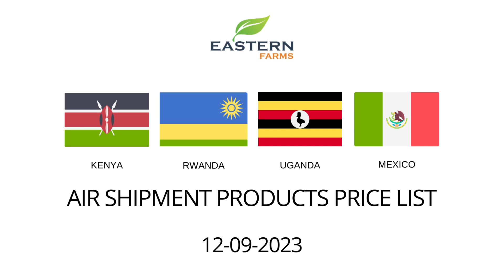KENYA| RWANDA | UGANDA | MEXICO | AL AWEER MARKET DUBAI PRICE 12-09-2023 | FRUITS